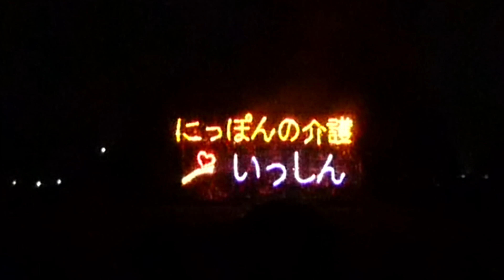【2017】第86回土浦全国花火競技大会「余興広告花火」（株式会社 いっしん）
2017年10月7日茨城県土浦市桜川河川敷にて行われた花火競技大会